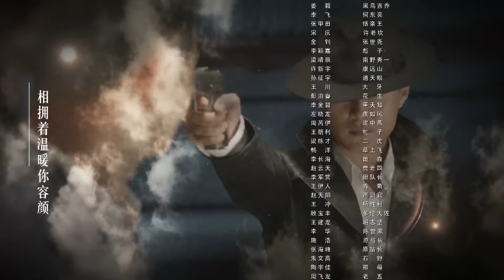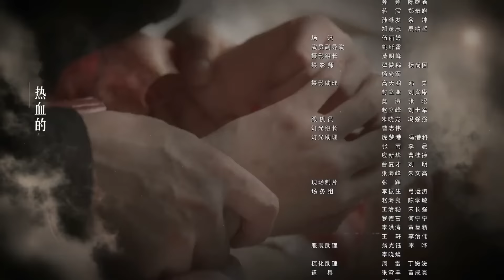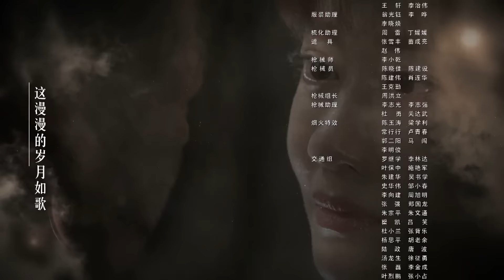【2023抗日剧】《无影烈枪》30 | 女英豪落入敌军阵营仍坚守信仰，拔出枪与敌人一决生死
《无影烈枪》以二十世纪三十年代为背景，讲述了三个异姓结拜兄弟之间爱恨情仇的故事。何府少爷何东明、国军连长沈家梁、山寨头领汪兆蓝，因为打鬼子偶然奇遇，后经过重重遭遇，三人的命运被牢牢拴在一起，并最终在一场敌我悬殊的突围战中歃血为盟，临死之际结为生死弟兄，意图泉下相会。不想三兄弟全都奇迹生还，随即分别加入了共产党、国民党以及日伪军三个不同的阵营，三人为了各自的政治立场，走上了完全不同的人生道路，并因此展开了一场夹杂着爱与恨的殊死较量。